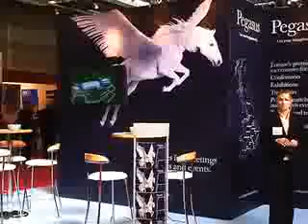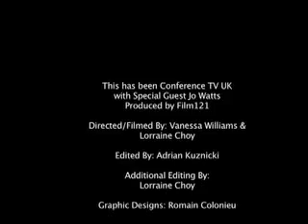NVS 2007- Pegasus Booth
Jo Watts from Pegasus explains why her company has attended the National Venue Show 2007